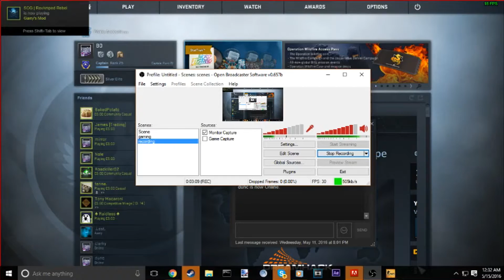CS:GO- Epic Fails, Michael's Scream!! (Counter Strike: Funny Moments and Fails)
Just some funny moments where a couple of my friends and I played comp. Hope you enjoy!!